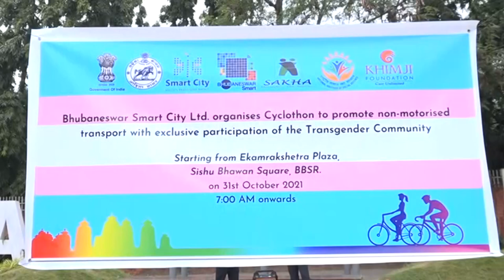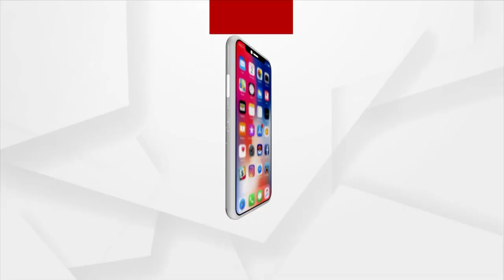ଆର୍‌ବିଏଲ୍ ବ୍ୟାଙ୍କ ପକ୍ଷରୁ ଭୁବନେଶ୍ୱରରେ ୧୦୦ କିମି ସାଇକ୍ଲୋଥନ୍‌ର ଉଦ୍‌ଘାଟନ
କାର୍ଯ୍ୟକ୍ରମରେ ଭୁବନେଶ୍ୱର ସାଇକ୍ଲିଂ ଆଣ୍ଡ୍ ଆଡ୍‌ଭେଂଚର୍ କ୍ଲବ୍‌ର ୭୦ ସାଇକେଲ୍ ଆରୋହୀ ଅଂଶଗ୍ରହଣ କରିଥିଲେ । ଯେଉଁମାନଙ୍କ ମଧ୍ୟରେ ଥିଲେ ବରିଷ୍ଠ ପ୍ରଶାସକ ଓ ଆର୍‌ବିଏଲ୍ ବ୍ୟାଙ୍କର କର୍ମଚାରୀ, ଭାରତୀୟ ସ୍ଥଳ ସେନା ଓ ସୈନିକ ସ୍କୁଲ୍‌ର ସାଇକେଲ୍ ଆରୋହୀ